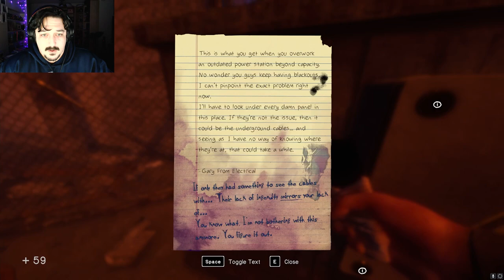Mad Max And His Rampaging Bull of Destruction! -- In Sound Mind Part 7